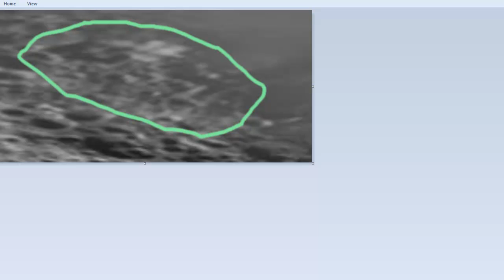Rhea anomaly - or optical illusion??? (Saturn's Moon) - im still investigating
one of saturns moons, has strange anomalies on it (illusion or crator formation or something stranger) resembling unnatural structures. source

extra tags : tags added - Nibiru anomaly anomalies nasa 2012 shift pole magnetic reverse orbit rotation ancientaliens ancient aliens et ufotv ufofiles ufo files book of secrets secret planet x oort cloud sedna astronomy backyard moon mars venus transit solar flare flares emp iran israel anonymous occupy david icke buzz aldriz connection episode alex jones jessey ventura wallstreet wall street minaj illuminati nwo freemason document richard hoagland cold case theme gaga kony 2012 oil war 3 cosmology sagan carl neil tyson kaku degrasse pbs cnn iras 1983 george noory willcock coast2coastam coasttocoastam coast to am coasttocoast talk radio show annie and opie sumerian sumerians mayan mayans inca olmek olmec aztec ruins nazi hitler occult paradigm shift awakening channeling free iphone ipad 5 ps4 vita 720 halo 4 assasins creed revolution mass effect 4 resident evil 6 iron wolf black wolf call of duty 7 8 9 10 alien annunaki dna human history moon castle mercury gemini astronaut admit admits ufo alien encounter abduction extraterrestrial solar system sun tether incident shard zond ats abovetopsecret glp godlikeproductions steven hawking sifi masters prophets of science fiction star trek ufohunter16903 dutchsince sheilaaliens alienscientist area 51 zeta ufohunter1690 shane doomsday dooms day wow rs jagex guildwars 2 anime manga astral ocean galactic alignment federation of light Andromeda council reptilian brotherhood of the snake artifact endtimes23 is a fraud debunked 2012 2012 oil collapse economy economic martial law bashar tsarion wilcock jones planetary science planet universe wormhole astronaut chemtrails nasa alantis atlantic ocean ancient aliens ancientaliens history giorgio crespi collection metal library ufo